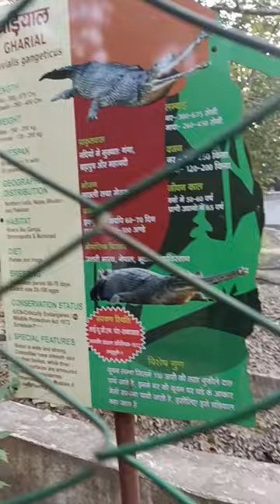Saw Ghadiyal In Kanpur Zoo